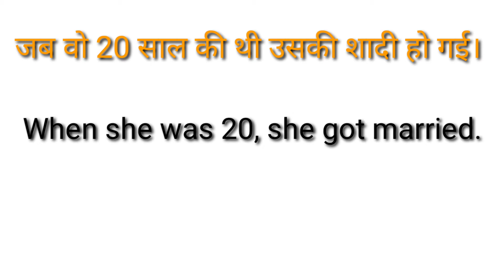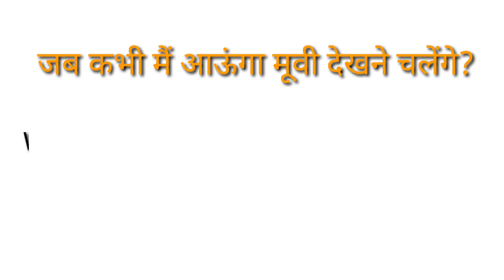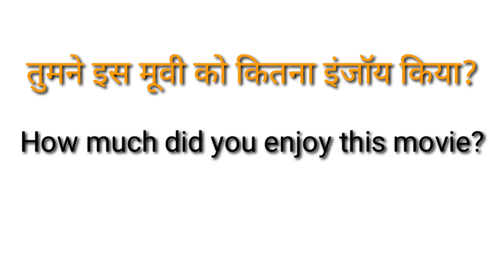Daily use english Conversation Sentences | Hindi to english Translate